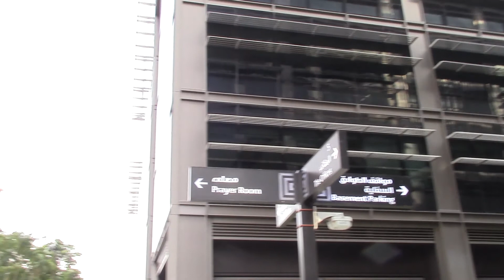Emirates Towers & Museum of the Future Dubai...